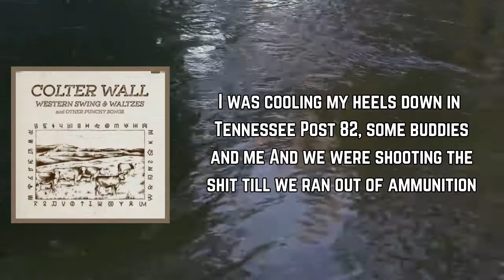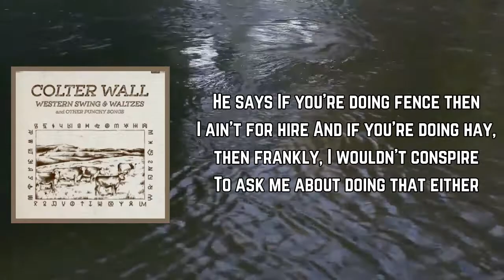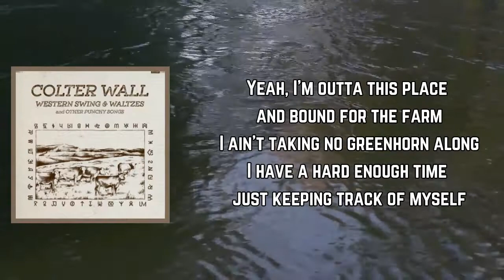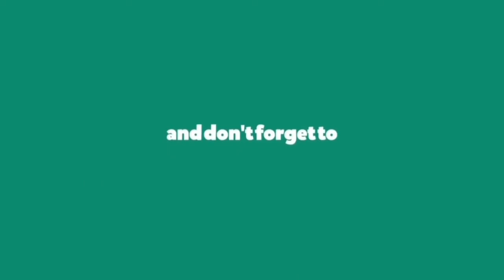Colter Wall - Talkin' Prairie Boy (Lyrics)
Talkin' Prairie Boy Lyrics:

Talkin' prairie boy

Buddy's old man is back on the booze
He's swinging a driver at a big bull moose
That keeps getting on the goddamn property
Or so he says

Cigarettes are expensive and whiskey ain't cheap
And winters are bitter but the summers are sweet
And you can get some modestly priced smokes over at the Rez
If you're so inclined

Most of my time is spent in a big blue van
Just traveling the country with a five piece band
Pick a little for the folks and sing when I can
Granted I'm sober

And other days are for meant for chorin'
Just workin' at the ranch to stave off boredom
And keeping the calves from finding new ways to keel over
Just living the dream

I was cooling my heels down in Tennessee
Post 82, some buddies and me
And we were shooting the shit till we ran out of ammunition

Some dude overheard from across the room
Instead of minding his own he'd just as soon
Sit down next to us and join in on the conversation

Brought over some kinda beer
Something called a I-P-A

East Nashville kid in a cowboy hat
And he couldn't tell a shoe lace from a lariat
And the furthest west he'd ever been is Ohio

He's talking at me, says he's looking for work
And he don't mind getting some dirt on his shirt
And would I be so kind as to hire him on, well, oh, my oh
Surprised he didn't bring a resume

He says If you're doing fence then I ain't for hire
And if you're doing hay, then frankly, I wouldn't conspire
To ask me about doing that either

I said what are ya good for? He said plenty
I could see this conversation wasn't going any which way
And figured I'd do well to leave here
So long buddy
You can keep your IPAs

Yeah, this city life's sure got me tired
And it's hard for a prairie boy to admire all the
Concrete and the towering skyscrapers

So just as soon as I'm able to find my hat
I believe I'll leave and head on back
Home where the tallest buildings are all grain elevators
Long gone to Saskatchewan

Yeah, I'm outta this place and bound for the farm
I ain't taking no greenhorn along
I have a hard enough time just keeping track of myself

If you're in Nashville trying to look cool
But ya can't tell a pretty palomino from a mule
Take my advice and leave the buckaroo hat on the shelf